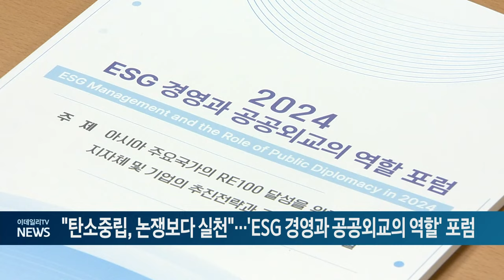"탄소중립, 논쟁보다 실천"... 'ESG 경영과 공공외교의 역할' 포럼 (20240924)